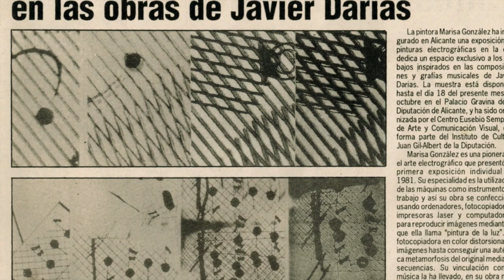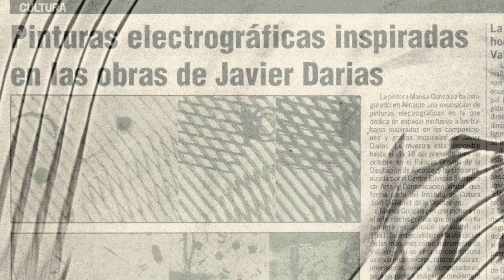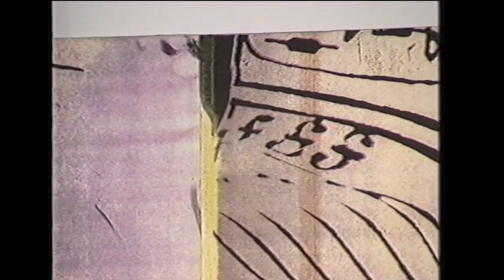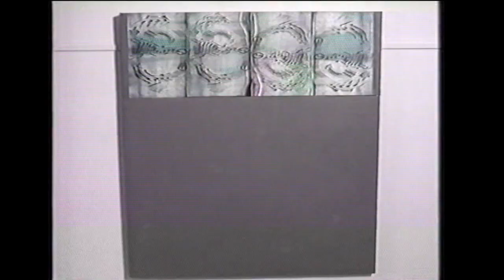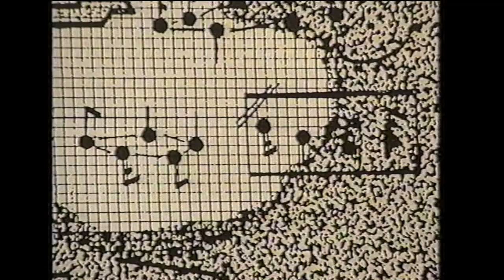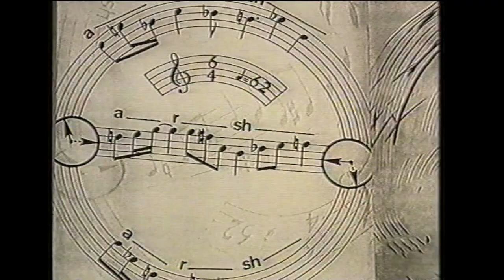GRAFÍAS MUSICALES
JAVIER DARIAS: Grafías Musicales (década de los '70)
MARISA GONZÁLEZ: Pinturas Electrográficas
EUSEBI SEMPERE y SONIA LANDY SHERIDAN: Presentación en Catálogo Inaugural (…⇓…):

00:00 -INTRODUCCIÓN.
02:16 - INSTALACIÓN ©MARISA GONZÁLEZ (©MG)
02:25 - EL SONIDO DE LAS CUERDAS PERCUTIDAS (©MG, 1990)
Electrografías láser color canon y pintura acrílica, 162X175 cm
02:45 - CUATRO CUARTAS ACÓRDICAS EN EL ESPACIO  (©MG, 1990) nº 1 y 2
Electrografías láser color canon y pintura acrílica, 122X130 cm
02:54 - CUATRO CUARTAS ACÓRDICAS EN EL ESPACIO  (©MG, 1990) nº 3 y 4
03:13 - MICLAJE PARA CORO MIXTO  (©MG, 1990)
Electrografías láser color canon y pintura acrílica, 120X122 cm
03:18 - ESPÍN DE PIANO A FORTE  (©MG, 1989)
Electrografías blanco y negro y pintura acrílica, 120X122 cm
03:31 - PANELES INSTALACIÓN  (©MG, 1990)
04:30 - EL JUEGO DE LA FUGA DE CRISTAL  (©MG, 1990)
Electrografías láser color canon y pintura acrílica, 123X140 cm
04:37 - VIBRATO EN PROGRESIÓN TEMPORAL  (©MG, 1990)
04:45 - ESCALA  DEL CICLO CERRADO (©MG, 1990)
05:32 - INSTALACIÓN ©MARISA GONZÁLEZ (©MG)
05:48 - LUZ EN TRES TEMPOS  (©MG, 1990)
06:14 - … BIEN TEMPERADO  (©MG, 1990)
Electrografías láser color canon y pintura acrílica, 150X146 cm
06:22 - FORTE, FORTE, FORTE (©MG, 1990) fragmento
06:29 - EL SONIDO DEL FÓSIL  (©MG, 1990)
06:39 - FORTE, FORTE, FORTE  (©MG, 1990)
Electrografías láser color canon y pintura acrílica, 150X202 cm
06:50 - SOLO DE ALOGÍAS-MÚSICA VISUAL  (©MG, 1990)
07:08 - CODA
07:37 - Intérpretes al piano, en el Homenaje a JUAN HIDALGO:
CARMEN VERDÚ, CARMEN SANCHO y JOSÉ CHAFINO, dirige TARÉ DARIAS

EL JUEGO DE LA FUGA: GRABACIONES:

-El Juego de la Fuga (1a versión, 18'40")
Gregorio Casasempere, Kokichi Akasaka y Javier Darias (pf); Javier Darias (dir)
"Monográfico I": Doble Álbum. LP: CBS-Euskal Bidea 16.17/1 - 1981

-El Juego de la Fuga (2a versión, 2 fragmentos, 3'00" y 3'40)
Carmen Sancho, José Miguel del Valle y Carmen Verdú (pf); Javier Darias (dir)
Colectivo Serie ECCA: "Música para el fin del Milenio". CD: EMEC E-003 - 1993

-El Juego de la Fuga (3a versión completa 08'08")
Carmen Sancho, José Chafino y Carmen Verdú (pf); Taré Darias (dir)

-El Juego de la Fuga (3a versión: 2 fragmentos, 1'32" y 2'52")
Monográfico VI: "Poliantea, Antología Camerística"
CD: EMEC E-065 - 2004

-El Juego de la Fuga (4a versión, 7'27")
Carmen Verdú, Alfonso Romero y Paco Toledo (pf); Vicent Berenguer (dir)

-Dice su biógrafo JOSEP RUVIRA, respecto a "EL JUEGO DE LA FUGA":
"… es la primera obra conceptual que se editó discográficamente en nuestro país [1981, LP: CBS-EB 16.17/1]. Su génesis tuvo lugar durante su estancia en Nueva York, mientras visitaba el Museo de Arte Moderno y contemplaba varias obras de Duchamp, por el cual siempre sintió una especial admiración. Al detenerse frente a "Trois Stoppages Étalon", que conocía por reproducciones, recordó la "idea de fabricación" de Duchamp".
        La idea se basa fundamentalmente en la obtención de tres patrones resultantes de la forma adquirida por tres hilos de un metro de longitud, lanzados al azar desde un metro de altura, conservando y perpetuando de este modo su forma. Lo que para Duchamp supone "el metro disminuido".
        Siguiendo con la narración de Ruvira: "Meditando acerca del, probablemente, más interesante ready-made de Duchamp, decide realizar una composición a partir de su concepto. El planteamiento de ésta, consiste en dejar obrar la indeterminación, pero con la agregación de un componente lúdico; el que así resultara hiza que Darias se la dedicara a su hijo Taré, que en aquel momento comenzaba a estudiar música.
        Con todo, las reglas que impone su partitura hacen que diferentes escuchas de la obra presenten similitudes suficientes como para hacerla reconocible" (…)
        La partitura concluye diciendo: "La obra será grabada en cada representación con el fin de obtener "azar en conserva", en correspondencia a la experiencia realizada por Marcel Duchamp en 1913 al aprisionar y conservar formas obtenidas por azar con los Trois Stoppages Étalon".